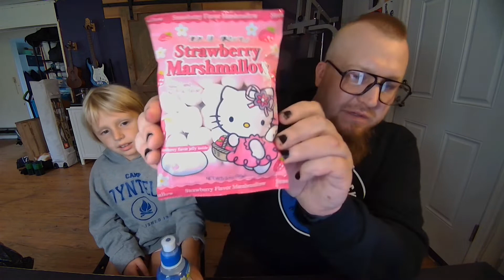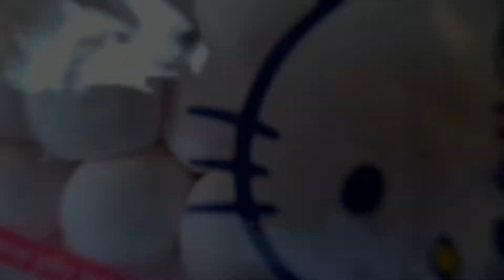Japanese Hello Kitty Candy Review - Pororo Milk Flavor Drink too!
Today we tried a weirdly good strawberry marshmallow treat and a... milk... flavored... drink?